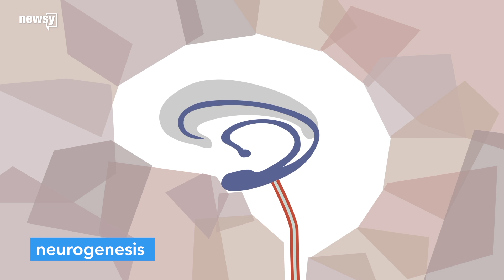Exercise's effects on the brain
Even minimal exercise can trigger a biological process in your hippocampus that makes your memory sharper.